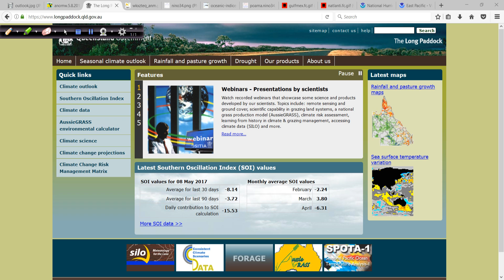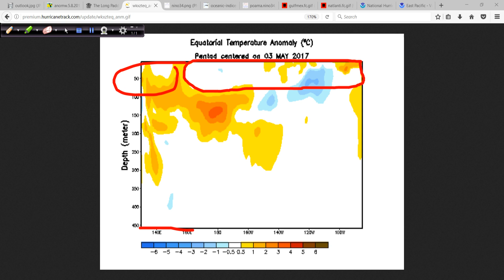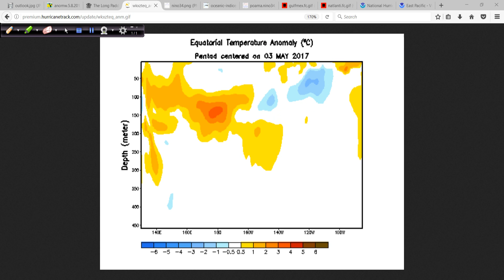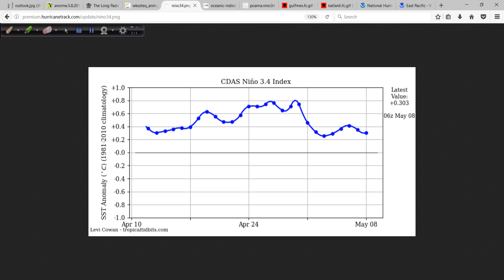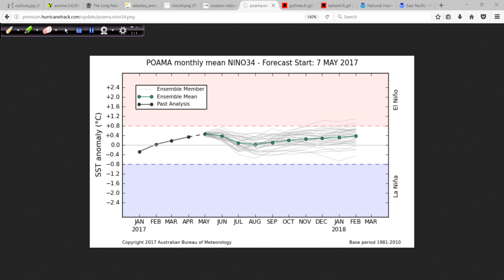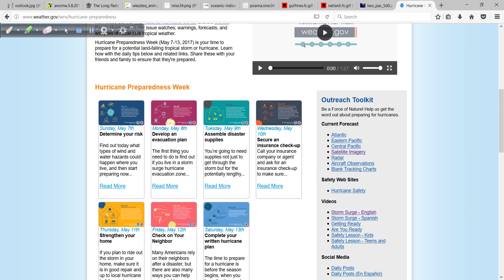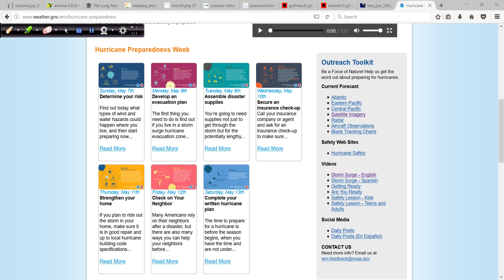Off-Season Hurricane Outlook and Discussion for May 8, 2017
A lot going on as the east Pac begins to perk up - plus a close look at the demise of the El Nino (at least delayed) and what this means for the upcoming Atlantic hurricane season.